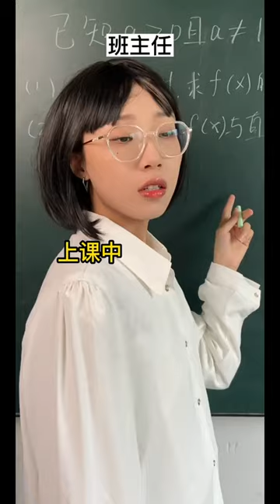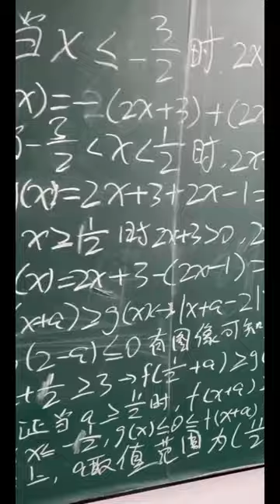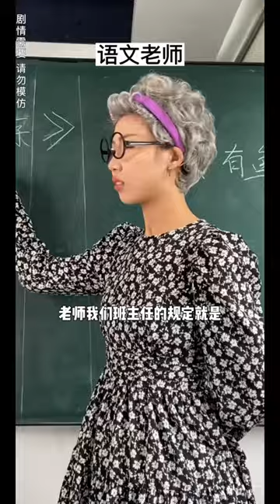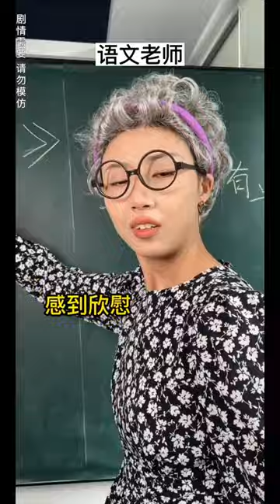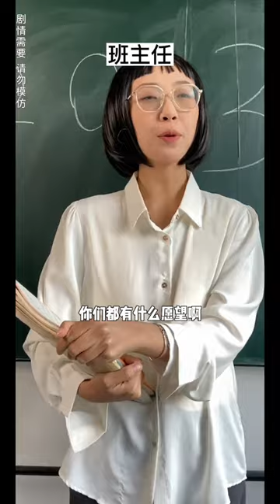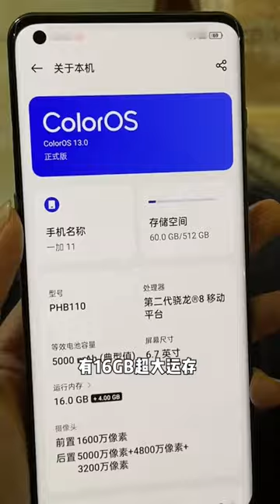潘子睡覺被綠茶打報告？ 直接用實力輾壓她！ 【芋頭快跑】